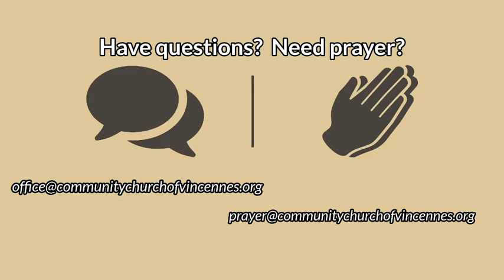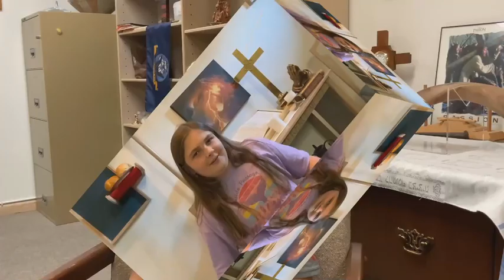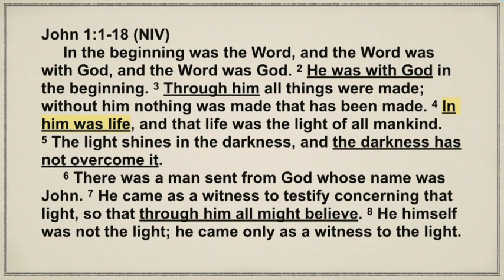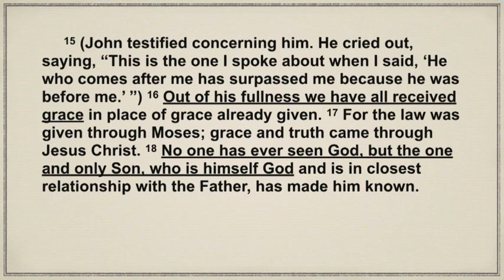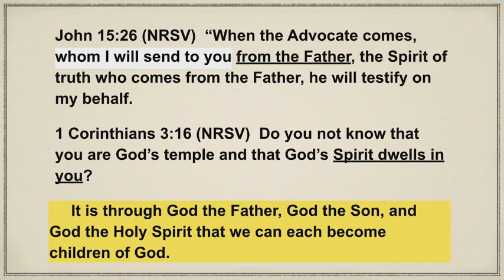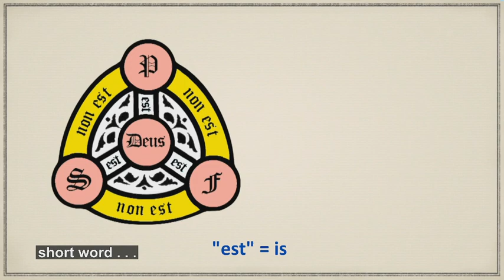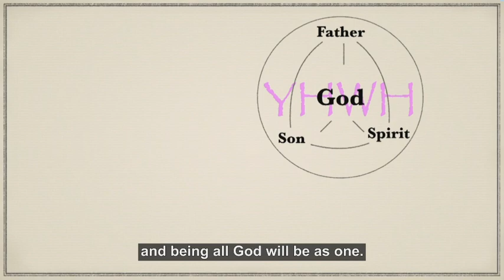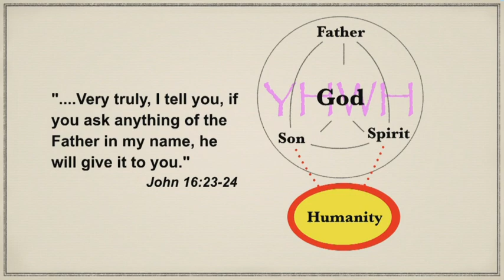July 16, 2023 Worship Service